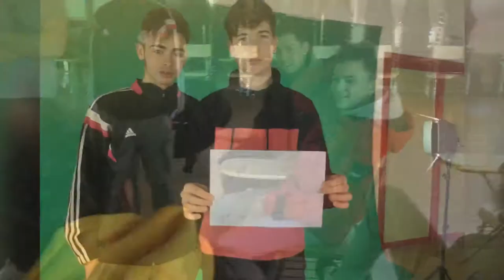Detrás del Chroma 1 IES Arturo Soria. Madrid